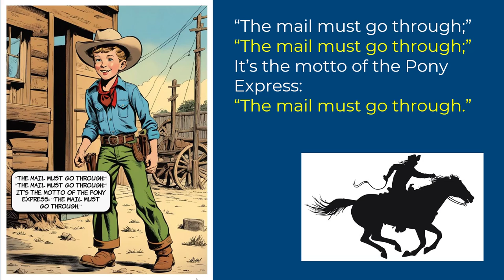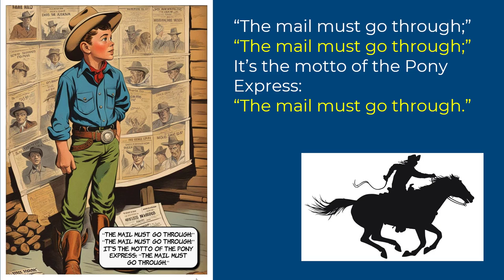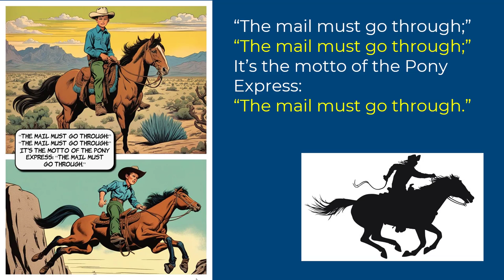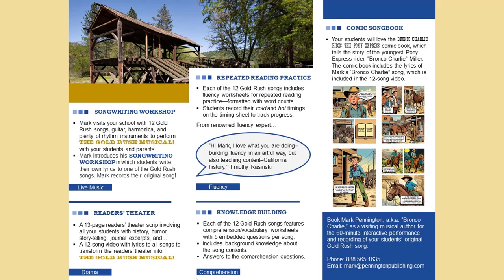Bronco Charlie Rides the Pony Express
Enjoy the story of the youngest Pony Express rider, Bronco Charlie, in comic book and song. Invite Mark Pennington (a.k.a. Bronco Charlie) to your school to perform The Gold Rush Musical! with your students. Plus, Mark leads a songwriters' workshop in which your students write lyrics to their own California Gold Rush song and Mark records their song!